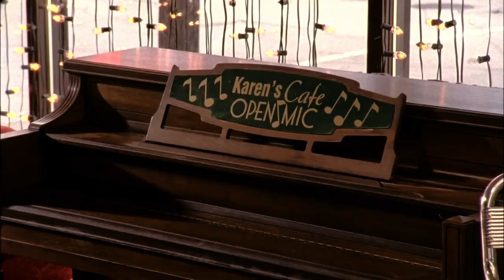Nathan & Haley - Breathe Again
TV Show: One Tree Hill
Song: Breathe Again by Sara Bareilles
Couple: Nathan and Haley (Naley)